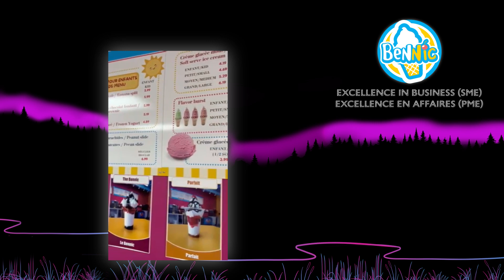Crèmerie Bennic Dairy Bar - Lauréat du Prix Excellence en Affaires Petites et moyennes entreprises!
Crèmerie Bennic Dairy Bar, winner of the Excellence in Business – Small and Medium Enterprise Award